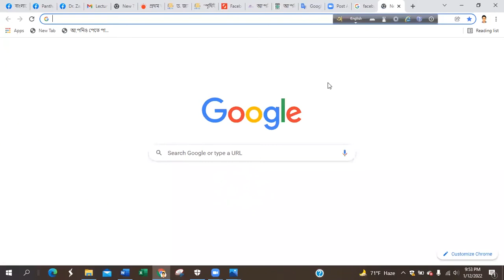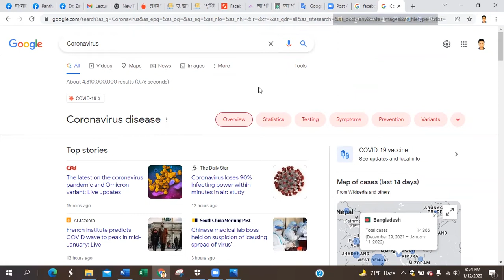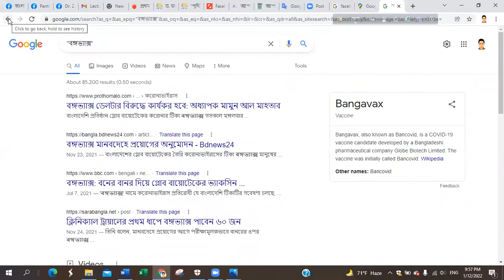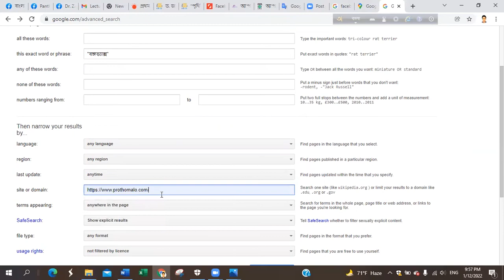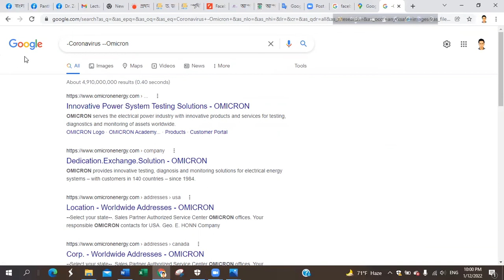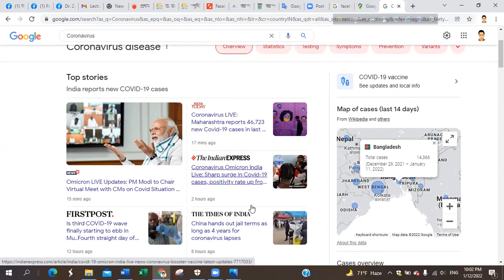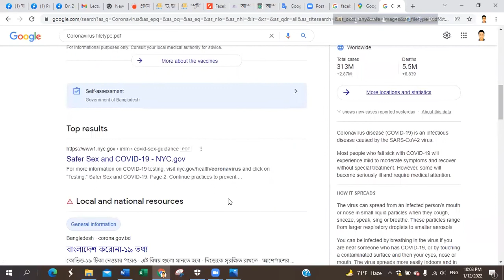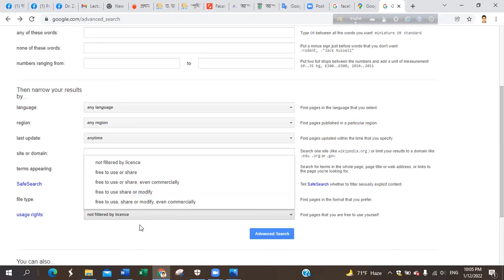মডিউল ২.১: ইন্টারনেটে তথ্য অনুসন্ধান (দ্বিতীয় অংশ ) - গুজব ও তথ্যযাচাই: গণমাধ্যম সাক্ষরতা